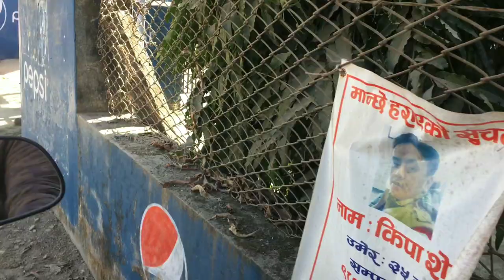Family Trip To Yalambar Park Dharan